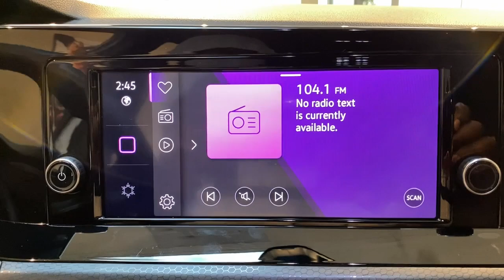2022 Volkswagen Golf_GTI Summit, Union County, Bridgewater, Somerset, Morris County 178350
White Used 2022 Volkswagen Golf_GTI S available in 267 Broad Street, Summit, New Jersey at Salerno Duane CDJR. Servicing the Summit, Union County, Bridgewater, Somerset, Morris County area.

Golf_GTI S
2022 Volkswagen Golf_GTI S - Stock#: 178350

COMES IN GREAT ALMOST BRAND NEW CONDITION!! THIS VEHICLE IS A HARD FIND WITH BARELY ANY MILES!! COME GET IT ONLY AT SALERNO DUANE!!4-Wheel Disc Brakes 7 Speakers ABS brakes Air Conditioning Alloy wheels AM/FM radio Auto-dimming Rear-View mirror Automatic temperature control Brake assist Bumpers: body-color Cloth Seating Surfaces Compass Delay-off headlights Driver door bin Driver vanity mirror Dual front impact airbags Dual front side impact airbags Electronic Stability Control Emergency communication system: VW Car-Net services (capabilities require enrollment or subscription) Exterior Parking Camera Rear Forward collision: FCW w/Autonomous Emergency Braking mitigation Four wheel independent suspension Front anti-roll bar Front Bucket Seats Front Center Armrest Front fog lights Front reading lights Fully automatic headlights Heated door mirrors Heated front seats Heated Front Top Sport Seats Heated steering wheel Illuminated entry Lane Departure Warning System Leather steering wheel Low tire pressure warning Occupant sensing airbag Outside temperature display Overhead airbag Overhead console Panic alarm Passenger door bin Passenger vanity mirror Power door mirrors Power driver seat Power passenger seat Power steering Power windows Radio data system Radio: MIB3 Composition Color w/8.25 Touchscreen Rain sensing wipers Rear anti-roll bar Rear reading lights Rear seat center armrest Rear window defroster Rear window wiper Remote keyless entry Security system Speed control Speed-sensing steering Speed-Sensitive Wipers Split folding rear seat Spoiler Sport steering wheel Steering wheel mounted audio controls Tachometer Telescoping steering wheel Tilt steering wheel Traction control Trip computer Turn signal indicator mirrors Variably intermittent wipers Wheels: 18 x 7.5J 2-Tone Machined Alloy. PRICE EXCLUDES SALES TAX  DMV AND $798 DOC FEE. ALL VEHICLES ARE COSMETICALLY AS-IS.Recent Arrival! White 2022 Volkswagen Golf GTI 2.0T S FWD 6-Speed Manual 2.0L TSI DOHC24/34 City/Highway MPG